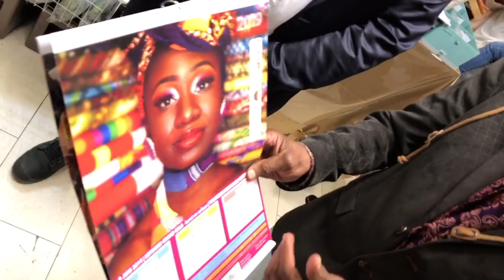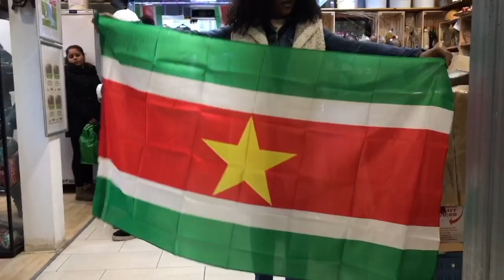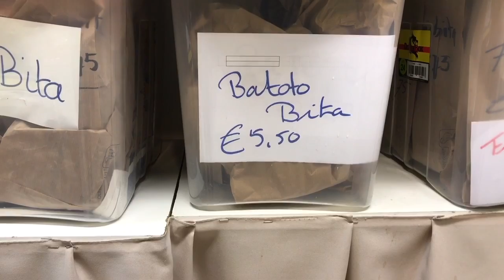Swit Watra 2018 | 2019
“Ik ben moe om te kijken naar Chinese kalenders of kalenders met figuren met zeven of twintig armen”. Fred Fitz-James, een Afro-Surinaamse ondernemer in Rotterdam nam het initiatief om een kalender te maken waarin hij zichzelf herkent.
In deze RTV-mediaspecial over de ‘Swit watra alasma’, een uitgebreid verslag van de activiteiten waarin Nathalie Noslin het jaarlijkse ritueel mocht verzorgen.